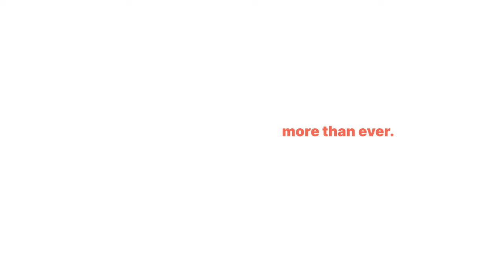A Love Letter To The Ski Resort | Big Snow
Thank you to our friends at Big Snow American Dream for opening their doors to us, even before opening, and allowing us to be the first to summit Mount Big Snow.